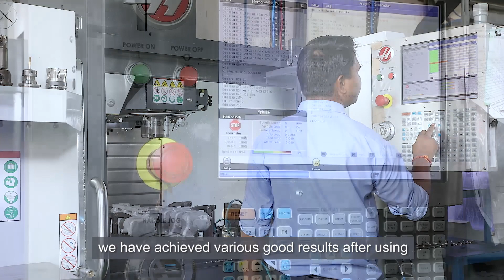Can You REALLY Boost Global Standards with Haas CNC Machines?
In this video, join Mr. Hardeep Banga, Managing Director of Victora Auto, as he takes us on a tour of the Victoria Group, a leader in automobile parts manufacturing with state-of-the-art facilities across India. Established in 1972, Victoria has evolved from specializing in sheet metal components to excelling in forging, machining, tubular manufacturing, and various casting techniques. With nine advanced manufacturing units strategically located in Faridabad, Manesar, and Haridwar—all certified to ISO/TS 16949:2009—Victoria is well-equipped to meet the growing demands of the automotive industry.

As the Indian automotive market experiences significant growth of 10-15% annually, Victoria aims to achieve quality standards comparable to global leaders like China, North America, and Europe. Their commitment to excellence is evident in their investment in cutting-edge equipment, including over 40 Haas machines, which have proven instrumental in enhancing productivity and product quality.

Discover why Mr. Banga and the Victoria team chose Haas machines for their machining needs and why this partnership has flourished over the years. With Haas's superior rigidity, efficient cycle times, and robust support from Phillips Machine Tools, Victoria has successfully improved their production capabilities and consistently meets the high expectations of esteemed customers like Tenneco and Tata.

Join us as we explore how Victoria and Haas are redefining automotive manufacturing excellence through agility, innovation, and a steadfast dedication to quality.

Why Choose Haas:

Proven productivity and cycle time efficiency
High-quality standards meeting global benchmarks
Comprehensive support from Phillips Machine Tools
Advanced capabilities for producing complex components